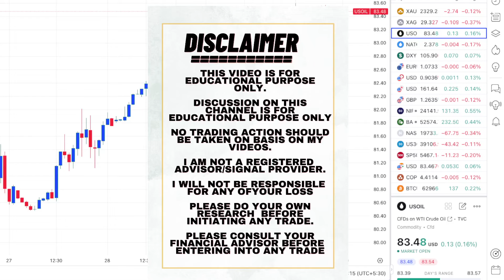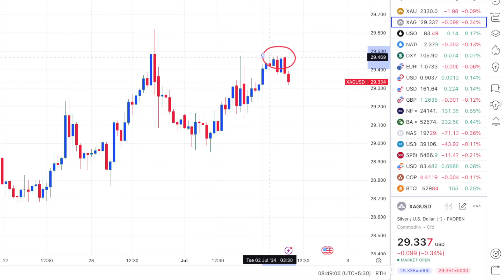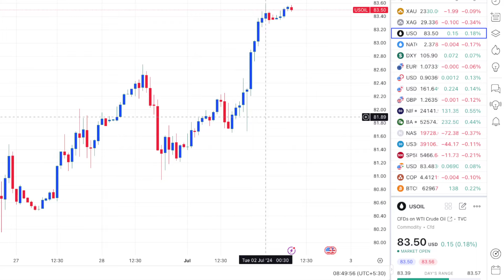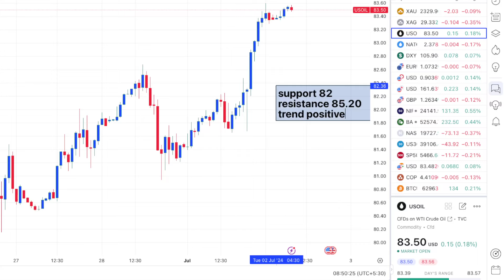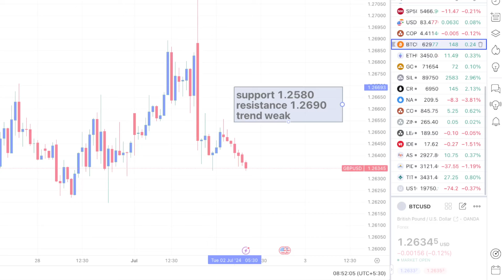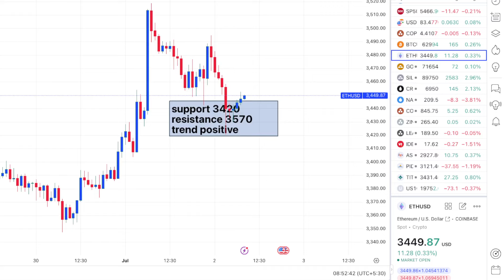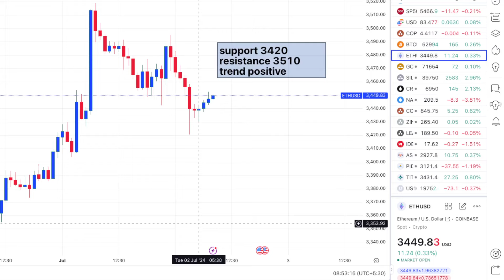Gold Analysis live Today 2 July | XAGUSD Forecast Today | Crude Oil Price Prediction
xau/usd strategy
trading newsletter
market podcast